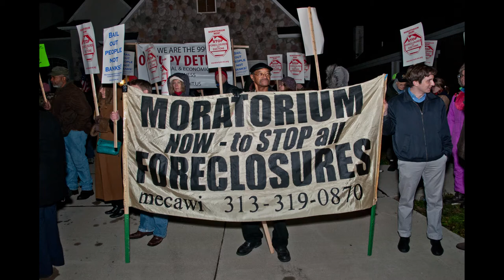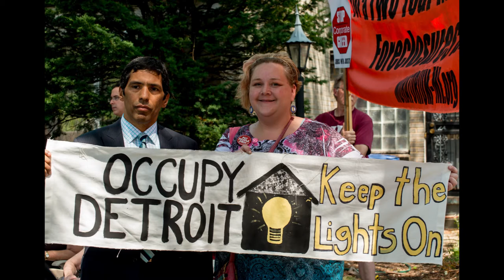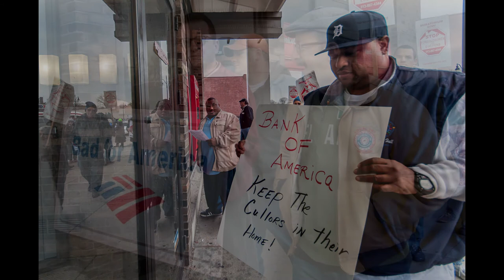Occupy Detroit Eviction Defense Montage